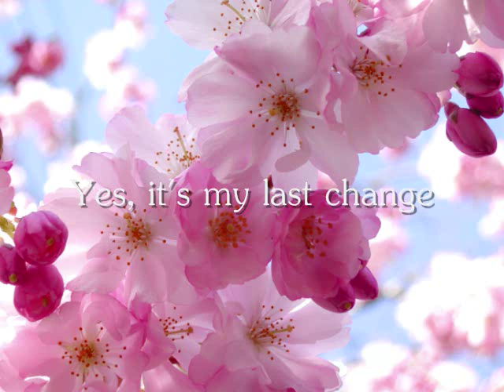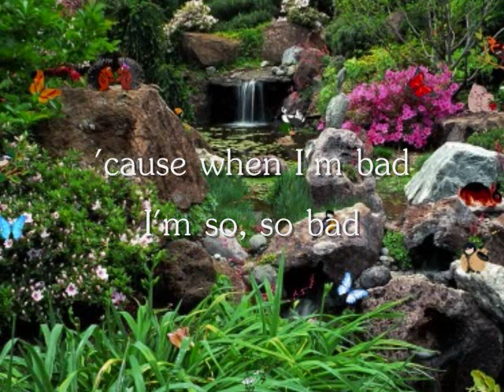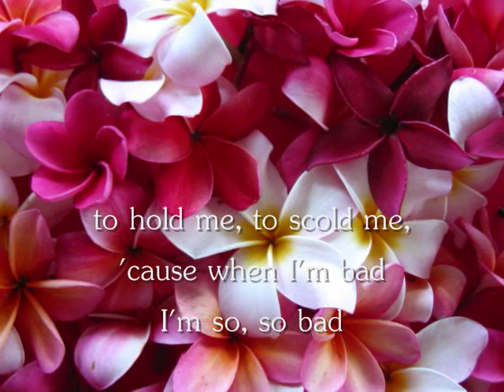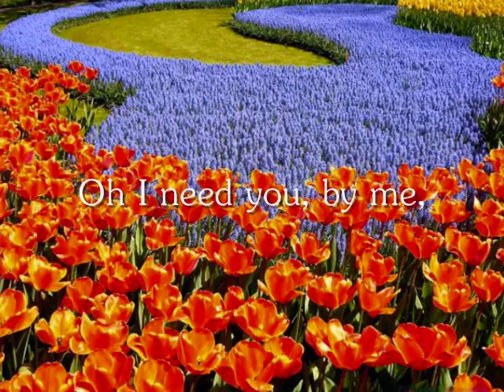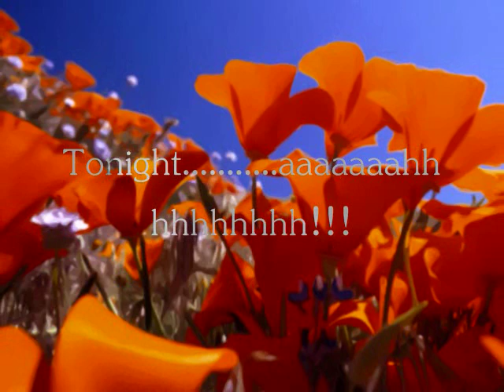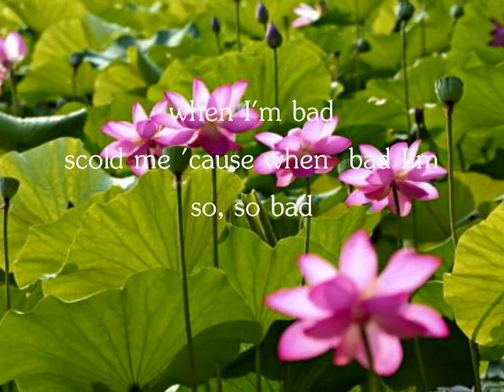Last Dance by Donna Summer